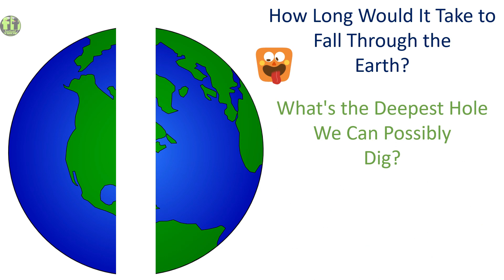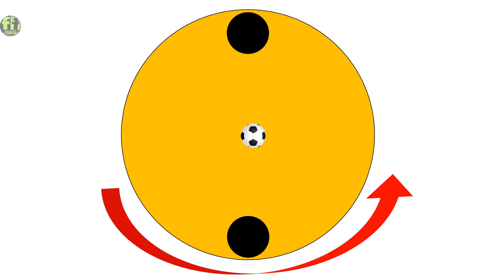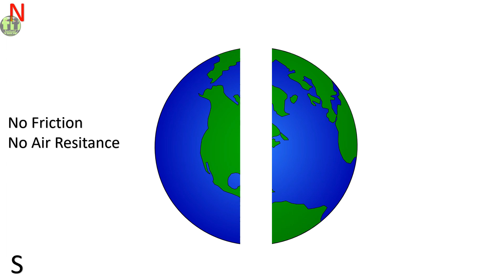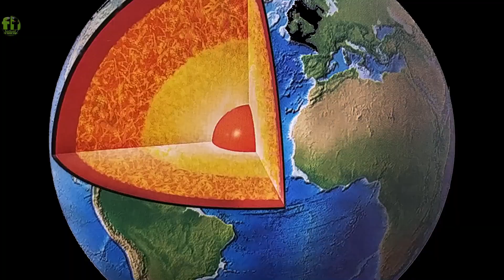What if we dig a hole in earth? How Long Would It Take to Fall Through the Earth [DEEPEST DIG]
What if we dig a hole in earth? क्या होगा अगर धरती के आर पार छेद करके उसमें कूद जाएं तो?
Kya Aapne bhi kabhi socha hain ki ham earth mein kitna gahra khod sakte hain?
Aur Kya hoga ager ham earth ke aar paar hole karke usme jump karein?
Ye bahot hi majedar sawal hain aur aapko is video me iska answer clearly mil jayega.
Deepest drill on earth ki ager aap baat karenge to aapko jaankar hairani hogi ki aaj tak humans bs 12 km deep hi kho paye hain-
Is Video mein apko 3 main questions ya kahe aapke 3 jaruri curiosity sahi sahi jawab milege-
1. KYA HAM EARTH ME HOLE KAR SAKTE HAIN?
2. KYA EARTH KE AAR PAAR DRILL KARNE KE BAAD USKE AAR PAAR JANA POSSIBLE HAIN?
3. KYA HOGA AGER AAP BINA KISI PRECAUTION KE IS GADDHE ME KOOD JAYENGE?

Can we dig a hole in earth? What if I jumped into a tunnel through the center of the earth?
Digging into earth is no as easy and possible as we think about it, first you have to handle Coriolis effect, and second and most difficult how you will dig and which type of equipment you will use for this, because at present there is no such developed technology for this, you will have to face highest temperature of earth's core.
And assume you make it possible but now there is outer core of earth, where so much molter iron & nickle is present.

How Long Would It Take to Fall Through the Earth?
If you dig a tunnel between any two points on Earth.
What happen if we dig into earth, or what if we will jump into it?
What Kola Superdeep borehole?

The Kola Superdeep Borehole on the Kola peninsula of Russia reached 12,262 metres (40,230 ft) and is the deepest penetration of the Earth's solid surface. The German Continental Deep Drilling Program at 9.1 kilometres (5.7 mi) has shown the earth crust to be mostly porous.

Aur Support Banaye Rakhe..
About: In "factual funda" you will get quality videos about "What is the science and technologies behind the things and how it works?"